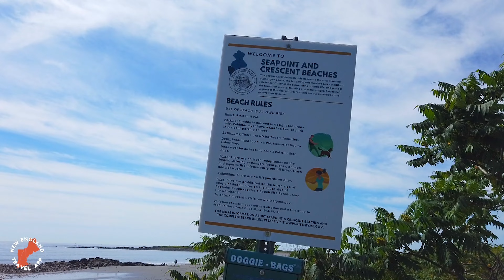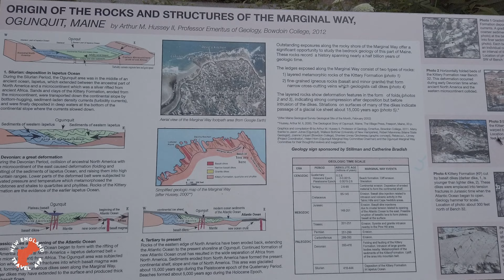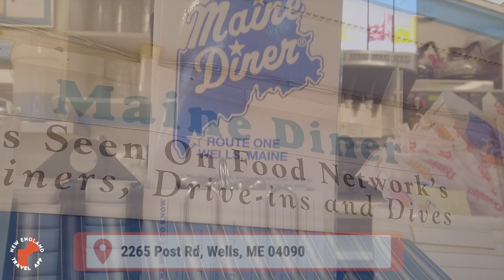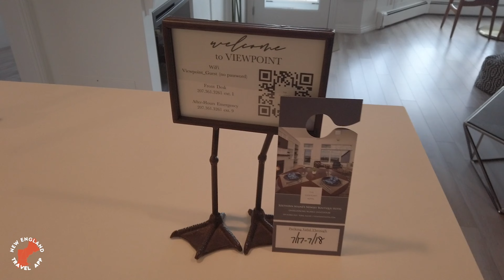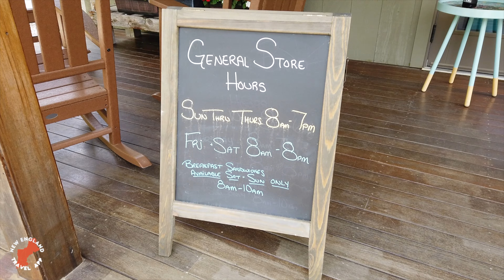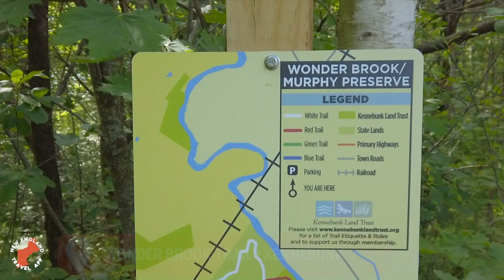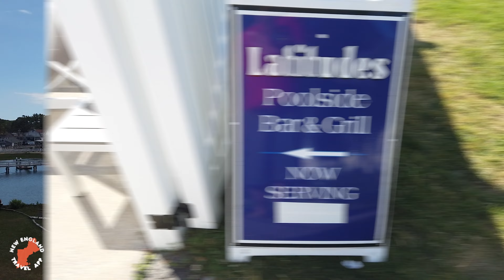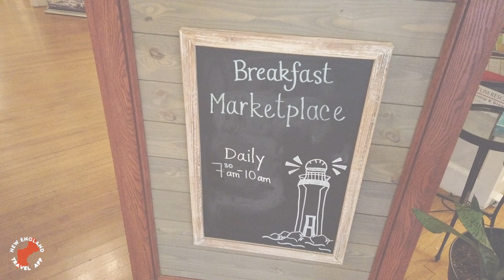Places to visit along Coastal Maine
Shot for New England Travel App during the summer of 2022.